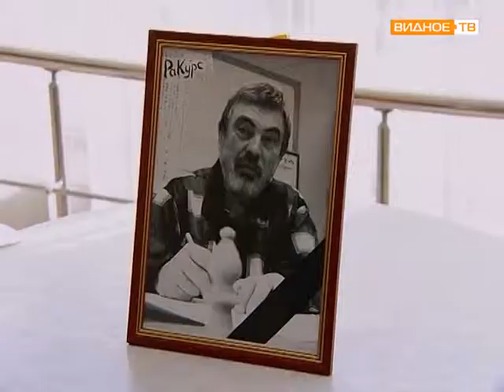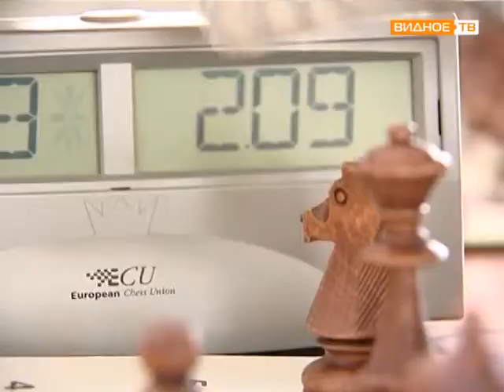Шахматный турнир во ДС Видное